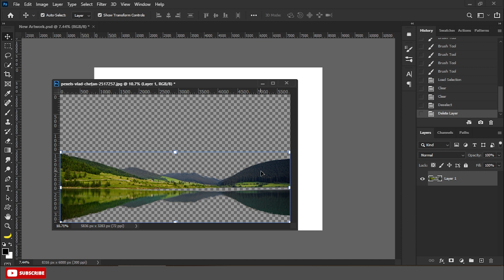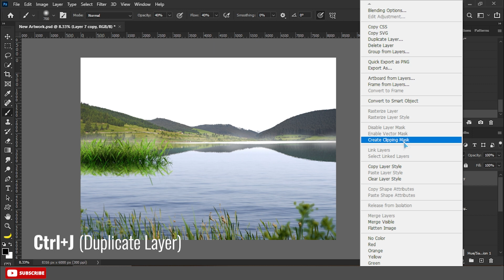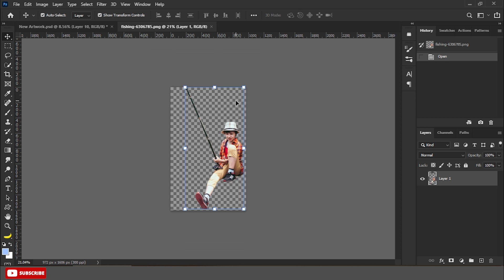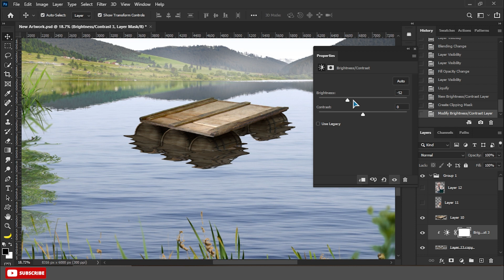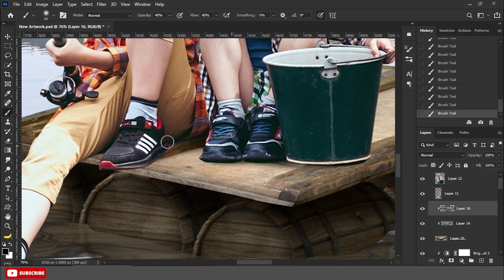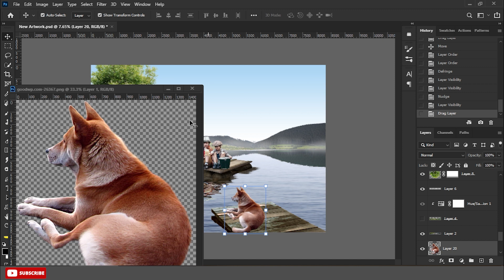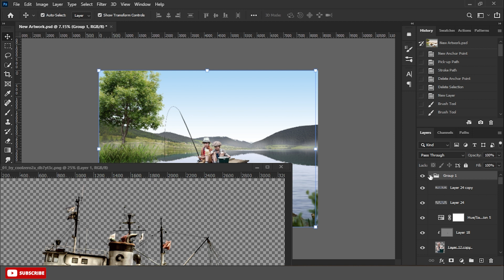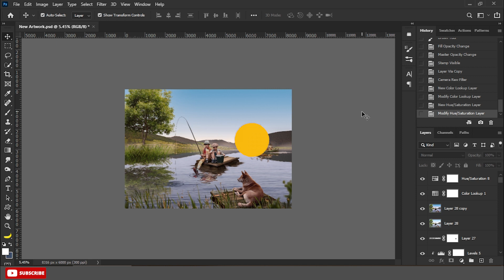Photoshop Manipulation Tutorial | Boy Fishing